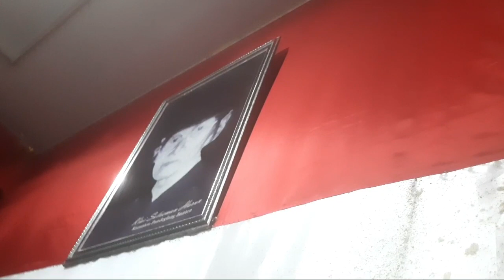KISAH KAROMAH SYEKH HARUN KURANTEN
Bantu support channel ini dengan mengklik tombol subscrab,like dan share yah 😁

Buat yg mau berdonasi bisa diklik tombol "trimakasih"😊